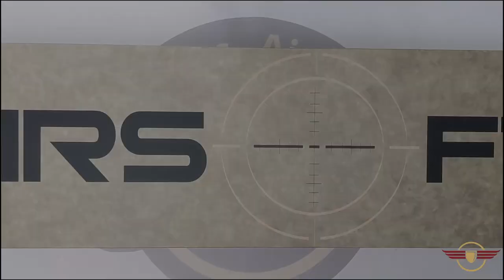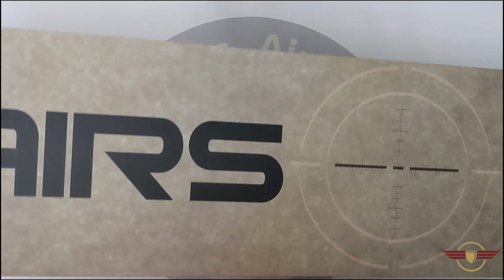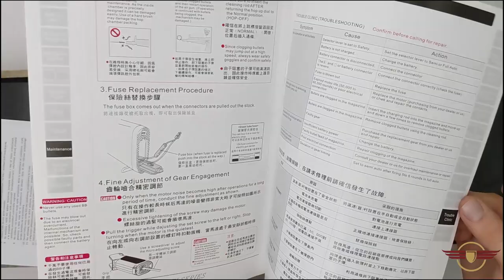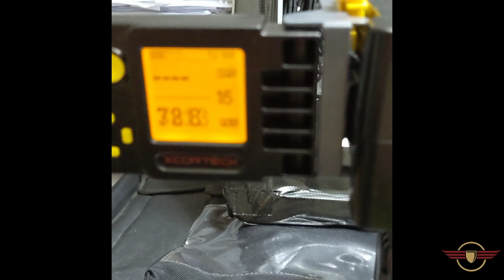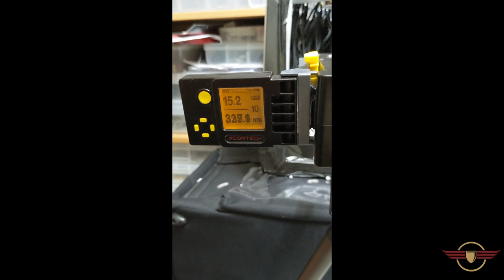[UNBOXING] JING GONG JG1601 - M16A1 (LOOK ALIKE)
In this video I am unboxing a brand new Jing Gong JG1601 which is an M16A1 look alike that with its low cost will make a lot of nam / post nam era fans happy!

Many thanks to my good friend for letting me use this for the unboxing, he will defo be getting himself a patch and some stickers!

Pheas